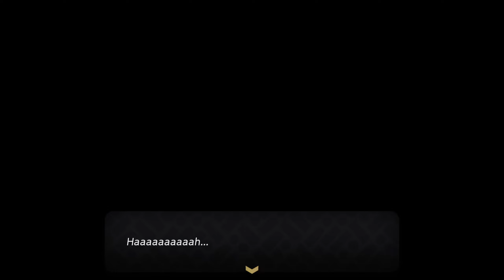Zelda Echoes of Wisdom [100%] #48 - Das Dojo abschließen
Eine Heldin erhebt sich, um ihr Königreich zu retten!
Auf die Weisheit von Prinzessin Zelda kommt es an, wenn du in The Legend of Zelda: Echoes of Wisdom für Nintendo Switch das Königreich retten willst. Mithilfe von Zeldas neuen Fähigkeiten erforschst du Hyrule, bekämpfst mächtige Monster, bezwingst knifflige Dungeon und löst schließlich das Rätsel um die Risse.

Zelda und Tri
An der Seite einer geheimnisvollen Fee namens Tri macht sie sich auf in ein großes Abenteuer – bewaffnet nur mit dem Tri-Stab und der ihr eigenen Weisheit.

In Hyrule tun sich merkwürdige Risse auf und verschlingen die Bewohner! Unter den Vermissten befindet sich auch ein uns wohlbekannter Schwertkämpfer... Und so ist es nun an Prinzessin Zelda, das Königreich zu retten.

Echo… Echo!
Mit dem Tri-Stab erschaffst du sogenannte „Echos“ – das sind Nachahmungen von Gegenständen um dich herum.

So fertigst du Brücken aus alten Betten, zauberst Felsbrocken herbei, die dir als Wurfgeschosse dienen, oder stapelst Wasserblöcke aufeinander, die du anschließend erklimmen kannst.

Echos von Monstern kämpfen sogar für dich!

Alles im Einklang
Doch nur mit Echos allein wird es dir nicht gelingen, alle Hindernisse aus dem Weg zu räumen. Du brauchst zwei weitere Fähigkeiten: Mit Einklang schiebst du Gegenstände weg oder an die richtige Stelle, und mit Umgekehrtem Einklang folgst du den Bewegungen von Plattformen oder Monstern.

Auf deine Fantasie kommt’s an! Den Rätseln, Risiken und Regionen von Hyrule musst du mit einem Zusammenspiel aus Echos, Einklang und Umgekehrtem Einklang entgegentreten. Lass dir was einfallen!

Mit Muckis und Köpfchen
Während ihrer Abenteuer findet Zelda ein mysteriöses Schwert, das ihr die Fähigkeit verleiht, sich für kurze Zeit in eine mächtige Schwertkämpferin zu verwandeln und Gegnern so im direkten Kampf die Stirn zu bieten.

Auf Entdeckerreise
Zeldas Reise führt sie bis in die hintersten Winkel von Hyrule, sei es in die sengenden Weiten der Gerudo-Wüste oder ins üppige Grün der Phirone-Sümpfe. Dabei begegnet sie allerlei Personen, die ihre Hilfe benötigen!

In ihrem Tagebuch hält die Prinzessin fest, welche Quests und Anfragen noch ausstehen. Sich für andere einzusetzen, macht einen großen Teil ihres Abenteuers aus – und Hilfsbereitschaft wird belohnt! Die weise Heldin ist sich dessen stets bewusst.

Auf der Suche nach den weggezauberten Vermissten müssen Zelda und Tri auch die Welt des Nichts betreten und erforschen. Nur mit vereinten Kräften kann es ihnen gelingen, sich in der verzerrten Realität zurechtzufinden, Dungeons zu erforschen und schwierige Bosskämpfe zu meistern.